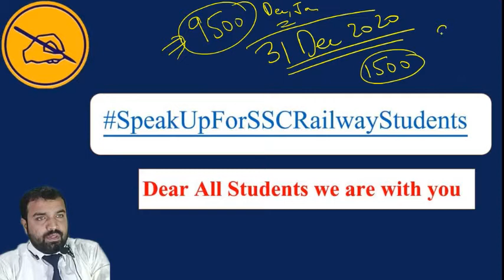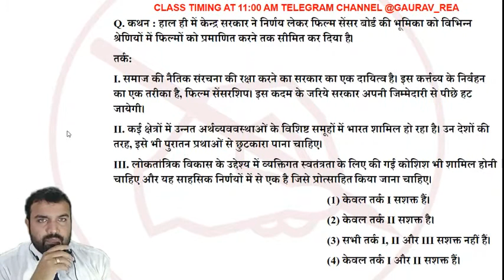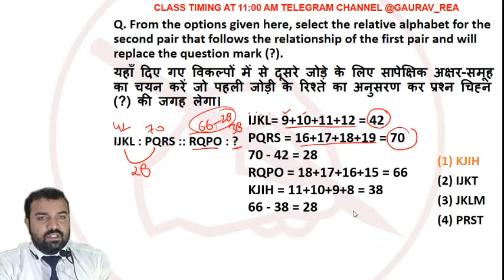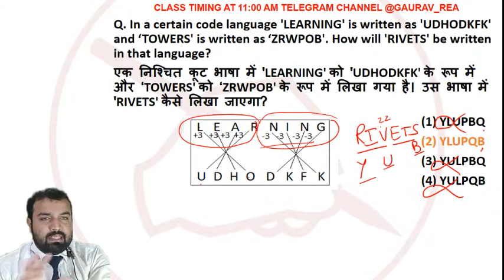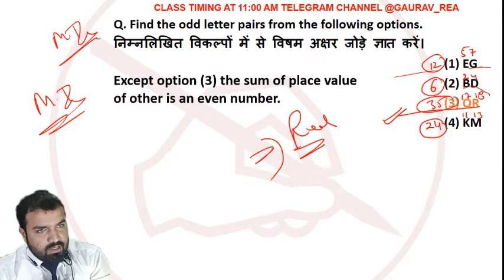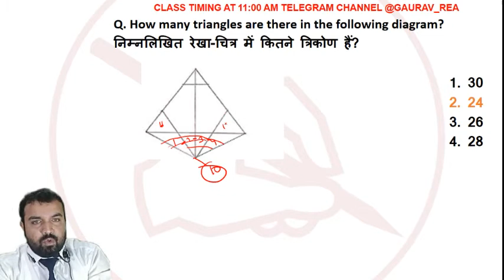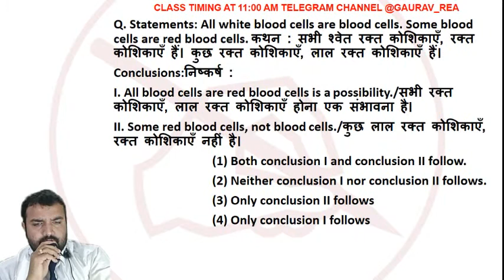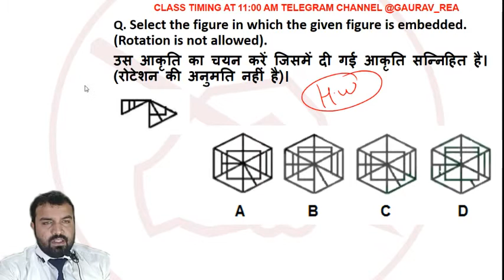Reasoning | SSC CPO/SI KI PATHSHALA | By Gaurav Mahendras | UP SI Real Questions | 11:00 am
Our Special Batch (Paid): -
Important Links:-
Mahendras Live Youtube Classes Schedule:
📹 IBPS PO/CLERK SELECTION GURU GA : 10:00 AM
📹 IBPS PO/CLERK SELECTION GURU ENGLISH : 11:00 AM
📹 IBPS PO/CLERK SELECTION GURU MATHS : 12:00 PM
📹I IBPS PO/CLERK COMPLETE COURSE REASONING : 1:00 PM
📹 IBPS RRB SELECTION GURU ENG / HINDI : 4:30 PM
📹 RAILWAY NTPC/GROUP-D REASONING / MATHS : 3:00 PM
📹 RAILWAY NTPC/GROUP-D GK : 4:00 PM
📹 IBPS RRB PRE SERIES MATHS : 6:00 PM
📹 IBPS RRB PRE SERIES REASONING : 7:00 PM